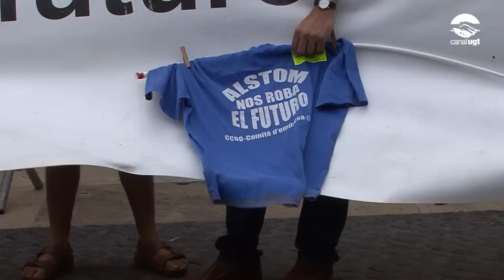Concentració per l'ERO presentat a Alstom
La plantilla d'Alstom a Santa Perpètua de Mogoda (Vallès Occidental) es va concentrar a la Plaça de Sant Jaume de Barcelona com a protesta per l'ERO presentat per la direcció de l'empresa per acomiadar 193 treballadors i treballadores.